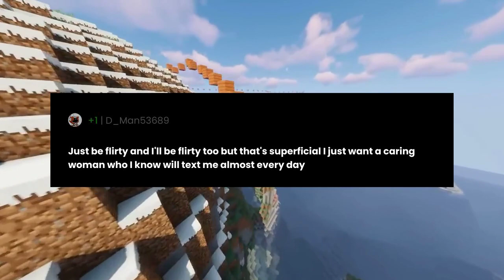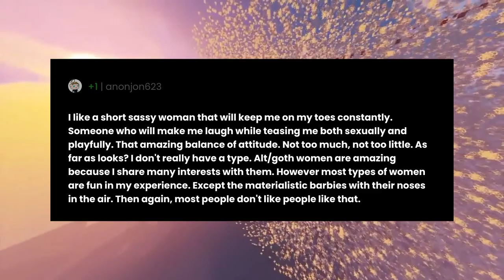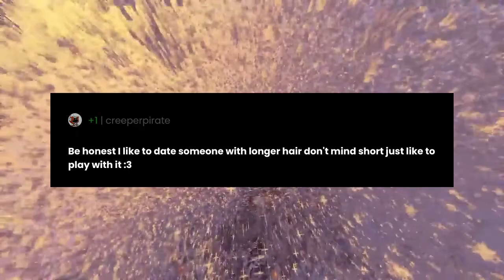Men of reddit, what is your ‘type’ of girl?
"Men of reddit, what is your ‘type’ of girl?" the question you all have been asking for.